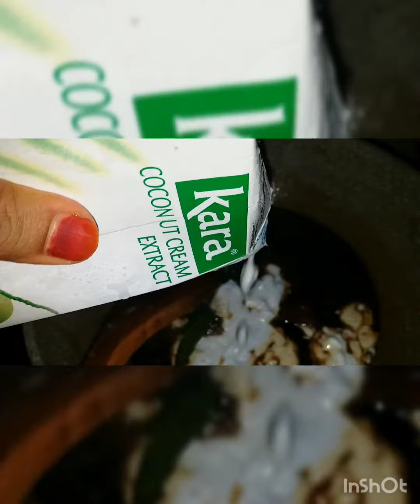Cara buat manisan ubi kayu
Resepi ke3... fav dari kecik